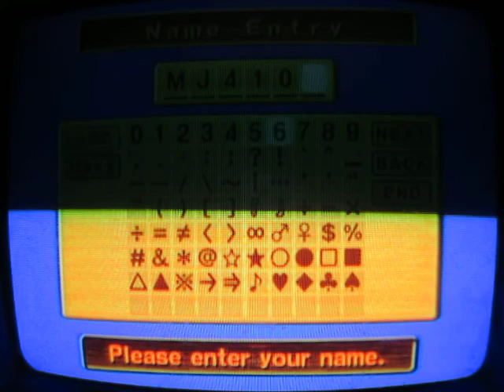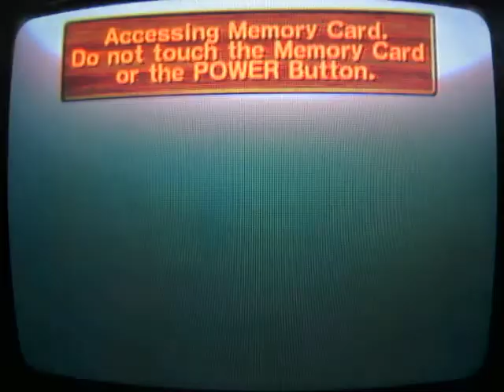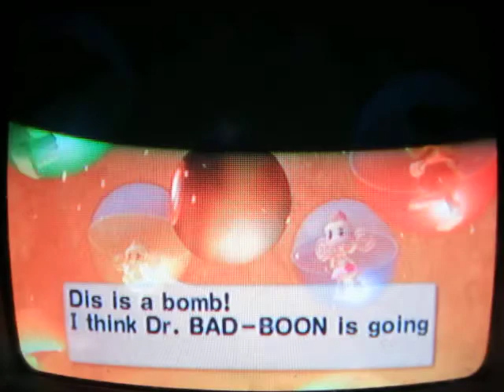Let's Play Super Monkey Ball 2 Part 1: This Game is Bananas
Welcome to my next LP, which happens to be my strangest one yet. I start off with showing the basics as we dive right into the ridiculous story mode.